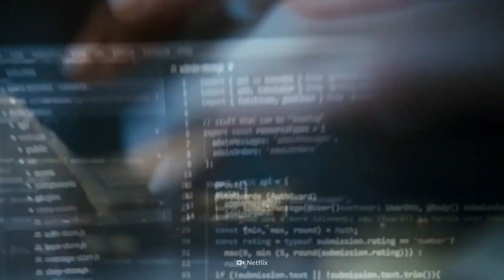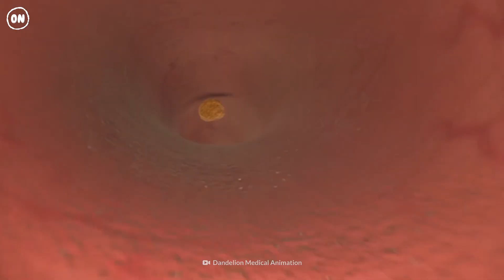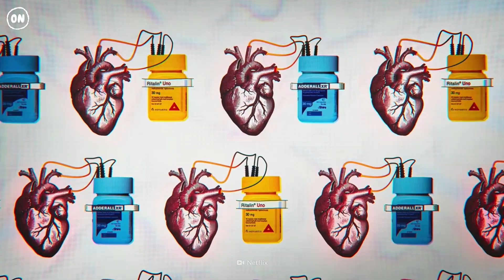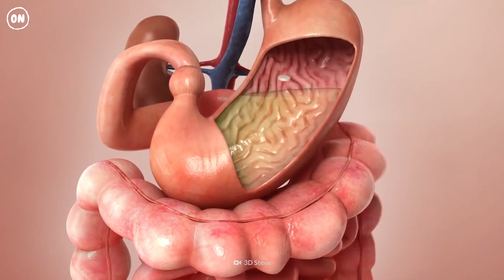Adderall: The Study Drug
Rising heartbeat, anxious and out of control? Did you take some Adderall? This prescription medication contains amphetamine and dextroamphetamine. Classed as a stimulant, Adderall increases focus, impulse control and wakefulness. This medication is often prescribed for ADHD and narcolepsy. But if used incorrectly, Adderall can have some serious side effects. How could Adderall affect your body? And what are the risks associated with this stimulant? And is this drug addictive?

00:00 Adderall
01:28 Taking Adderall
02:40 Short-term effects
03:58 Withdrawal